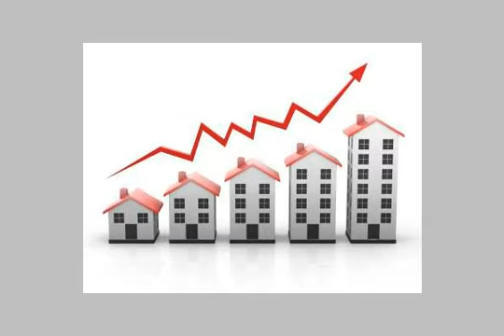Land Farm For Sale In Smouha Alexandria - mlseg.com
- الاسكندريه - Egypt Real Estate |    Alexandria |    Smouha |     Land For Sale